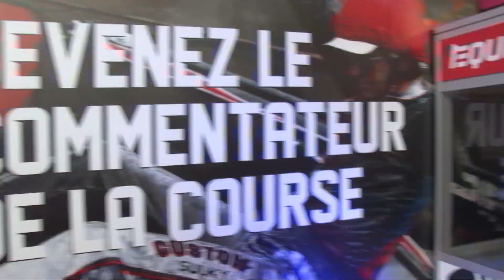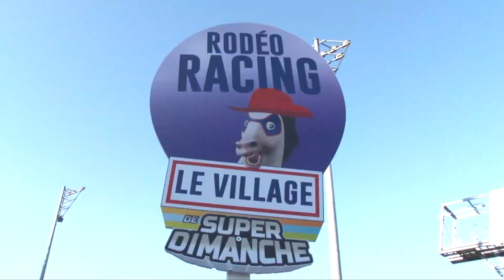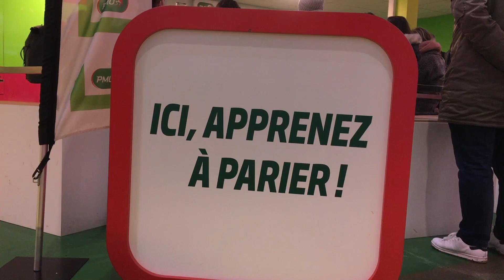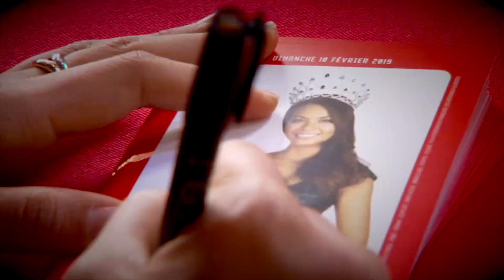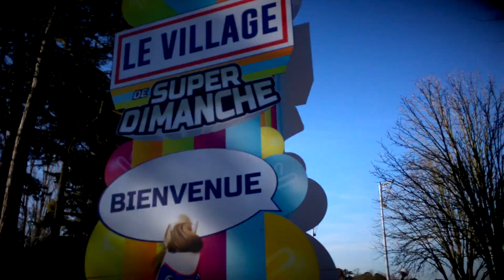Meeting d'hiver 2018-19, Le Best Of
Revivez tous les dimanches : courses, sport, animations 100% gratuites. Brésil, Grand Prix d'Amérique, Sports d'hiver, Animaux de la ferme, Finale du Grand National du Trot - Paris-Turf, Noël..